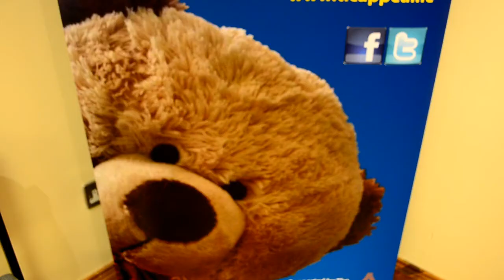Reflection Art Exhibition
Limerick Mental Health Awareness Week 2016

Reflection Art Exhibit
Limerick

Munster Freemasons Hall
Limerick

Camera
David O'Brien
Simon Woods

Audio
David O'Brien

Editor
Simon Woods

INSTRUMENTAL BOOMBAP 90'S SOUND | 2016 | NEW | FREE USE |

Creado en Barquisimeto, Venezuela